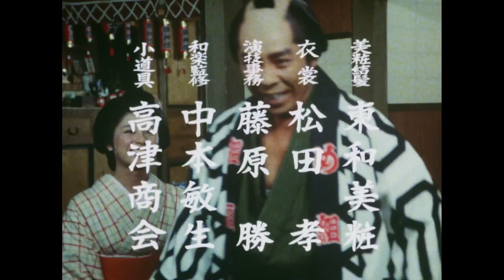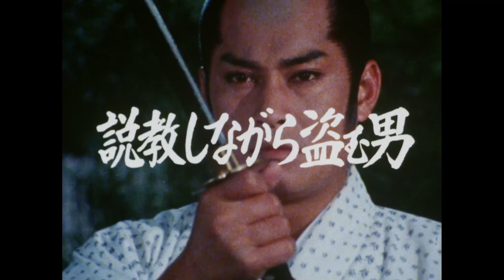The Yoshimune Chronicle: Abarenbo Shogun Full Episode 179 | SAMURAI VS NINJA | English Sub